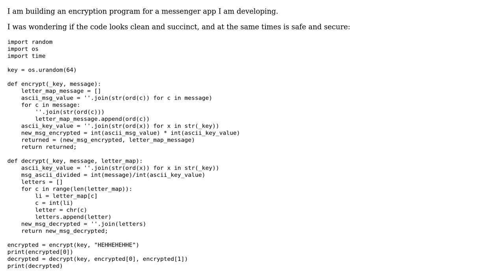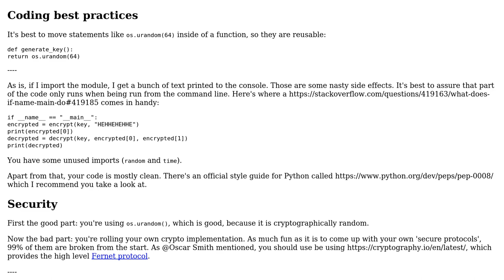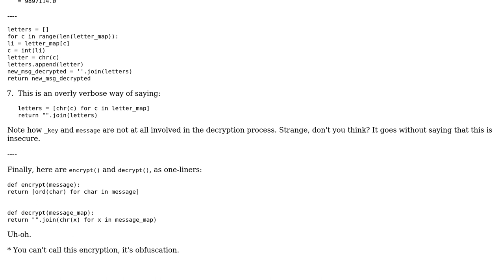Code Review: Encryption program for a messenger app (2 Solutions!!)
Code Review: Encryption program for a messenger app

With thanks & praise to God, and with thanks to the many people who have made this project possible! | Content (except music & images) licensed under CC BY-SA | Music | Images & others | With thanks to user Oscar Smith user Daniel user Billal Begueradj user Algorithm_Creator and the Stack Exchange Network Trademarks are property of their respective owners. You are responsible for your own actions.